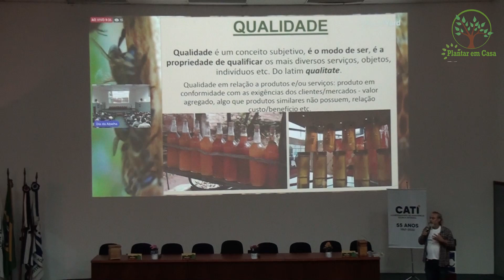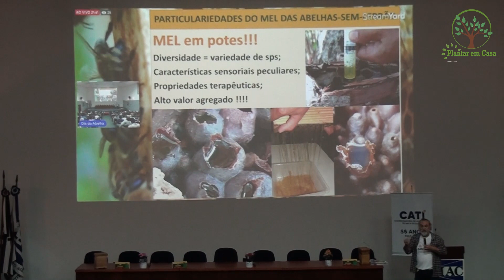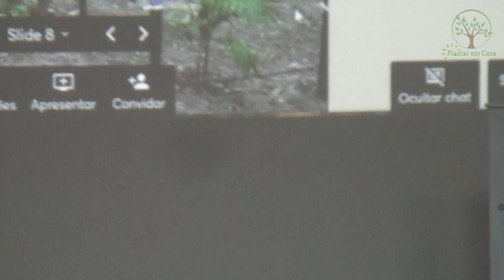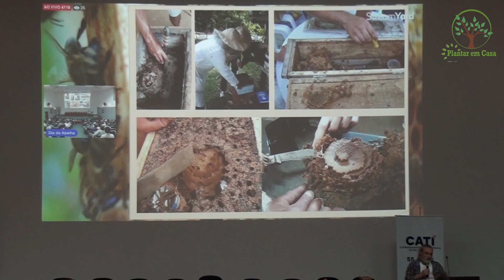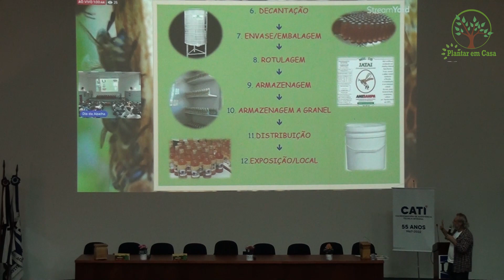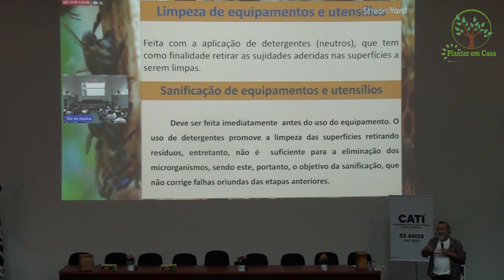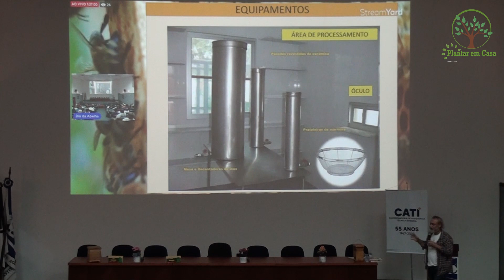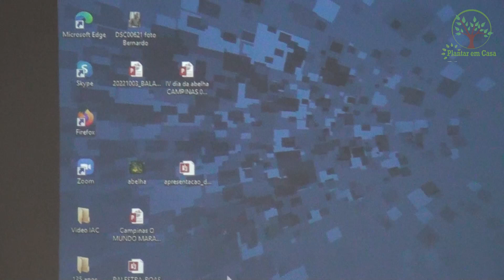06 Melíferas Abelhas sem Ferrão Dia da Abelha em Evento no Iac Campinas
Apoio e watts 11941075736